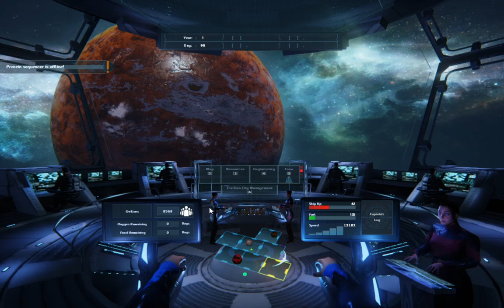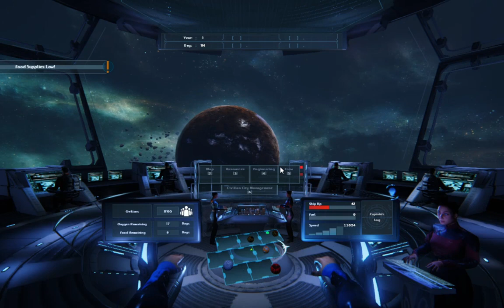Into the Stars